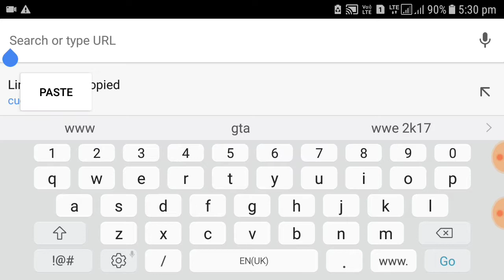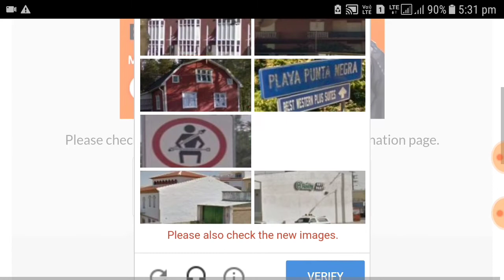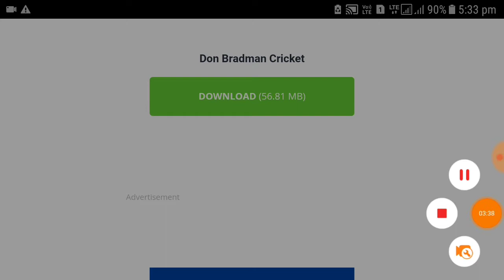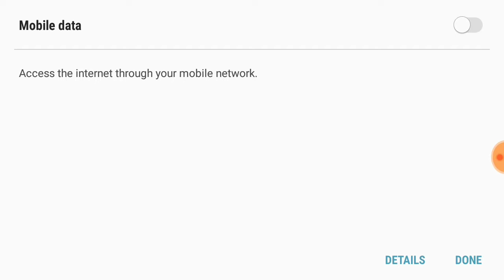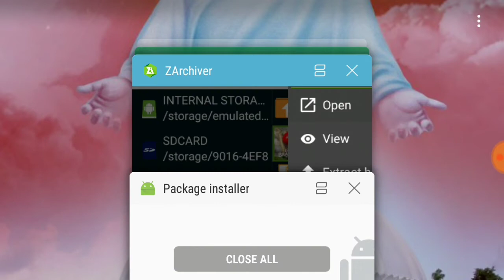[55 MB] DON BRADMAN CRICKET 17 GAME DOWNLOAD || IN ONLY 55 MB|| VERY GOOD GRAPHICS GAME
PLEASE CLICK ON BELL ICON

☆PLEASE FULL WATCH THE VIDEO

DOWNLOAD FILES🛑⬇️⬇️:-

{PLEASE DOWNLOAD THIS GAME ONE TIME}🌹🌹🌹🌹🌹🌹🌹🌹🌹🌹🌹🌹🌹🌹🌹🌹🌹🌹🌹🌹🌹🌹🌹🌹🌹🌹🌹🌹🌹🌹🌹🌹🌹🌹🌹🌹🌹🌹🌹🌹🌹🌹🌹🌹🌹🌹🌹🌹🌹🌹🌹🌹🌹🌹🌹🌹🌹🌹🌹🌹🌹🌹🌹🌹🌹🌹🌹🌹

PLEASE COMMENT ON VIDEO

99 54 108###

About channel  🛑⬇️⬇️:-
GAMING %%%%%%%%%%
About this video  🛑⬇️⬇️:-

🔴T🔴E🔴C🔴H🔴N🔴I🔴C🔴A🔴L🔴
OooooooooOoooooooooooOooooooooooo
                  S🔴H🔴I🔴V🔴A🔴

ŤĒČHÑÏČÅŁ    G    A    M    E    R              ŠHÏVÄ

My destination help me to achieve it  🙏
Please help  me to achieve my goal
Aim 🛑➡️➡️:- Want to become  a Successful  YouTuber
Views 🛑➡️➡️:-1000 [TARGET]

100%True on this channel only gaming  videos  For android || Highly compressed Game and highly graphics game
 I will bring daily with less mb

Please watch these all 🛑⬇️⬇️:-

{PLEASE WATCH IT ALL]🌹🌹🌹🌹🌹🌹🌹🌹🌹🌹🌹🌹🌹🌹🌹🌹🌹🌹🌹🌹🌹🌹🌹🌹🌹🌹🌹🌹🌹🌹🌹🌹🌹🌹🌹🌹🌹🌹🌹🌹🌹🌹🌹🌹🌹🌹🌹🌹🌹🌹🌹🌹🌹🌹🌹🌹🌹🌹🌹

TGS TGS TGS TGS TGS TGS TGS TGS TGS TGS

KEEP SMILING TAKE CARE RESPECT ALDERS
KEEP ENJOYING BE SAFE HELP EYERYONE

MEET ON NEXT VIDEO
HAVE NICE DAY
TAKE CARE

SO BYE 🤗🤗🤗🤗